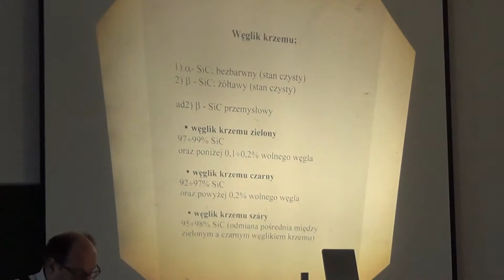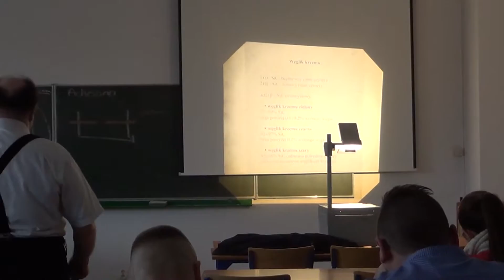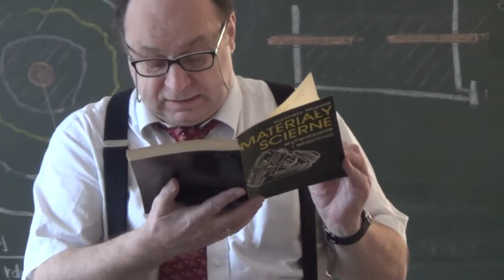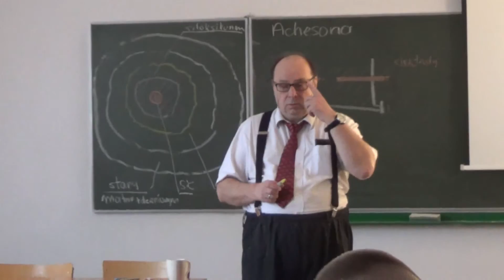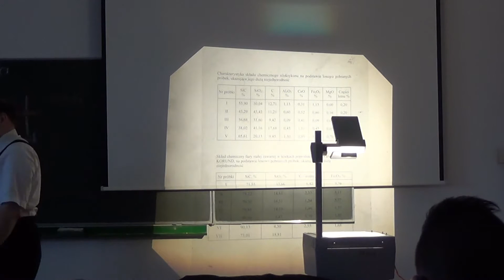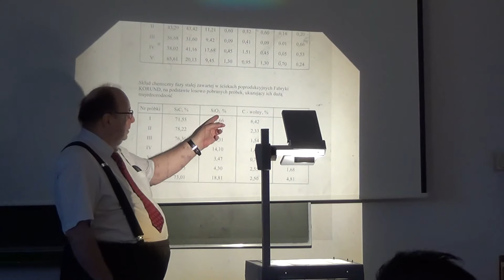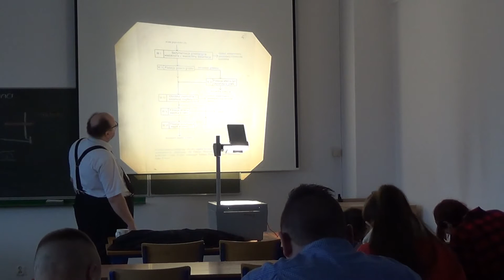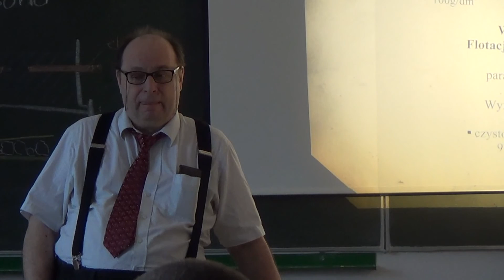Technologia odzysku krzemu węglika krzemu z odpadów poprodukcyjnych.